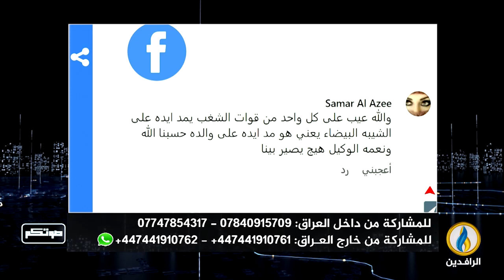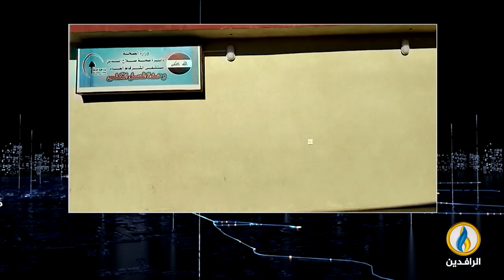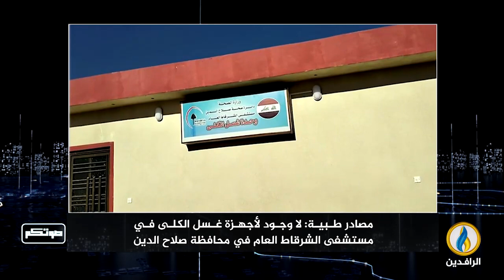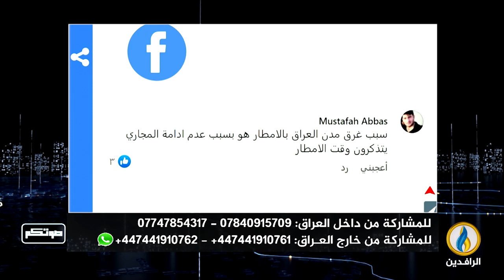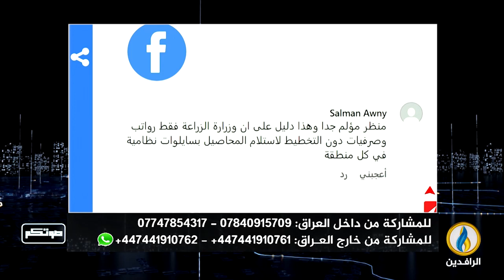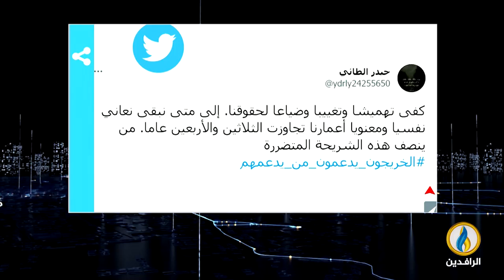صوتكم | 19 - 12 - 2022